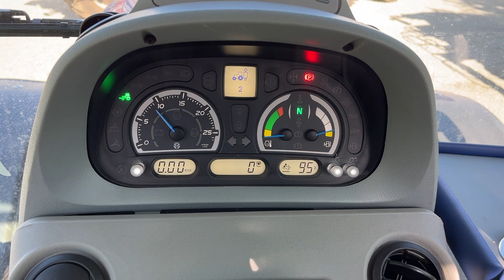Køb Traktor New Holland T7.230 på Klaravik